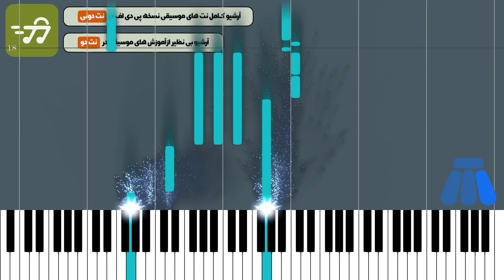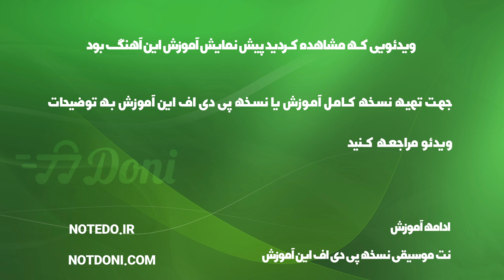آموزش آهنگ ترکم کرد از احسان خواجه امیری با پیانو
آموزش آهنگ ترکم کرد از احسان خواجه امیری با پیانو به همراه پی دی اف نت پیانو آهنگ ترکم کرد از احسان خواجه امیری

توضیحات
آهنگ ساز : وحید پویان
تنظیم کننده : گروه نت دونی
ساز : پیانو
سطح : متوسط
مدت زمان آموزش : 00:02:46

متن ترانه :
نت پیانو آهنگ ترکم کرد از احسان خواجه امیری به همراه تبلچر و آکورد

آهنگساز » وحید پویان

نسخه های دیگر نت آهنگ ترکم کرد از احسان خواجه امیری را در لینک های زیر مشاهده کنید

متن آهنگ ترکم کرد از احسان خواجه امیری

یه جایی حس کردم عاشقم نیست حواسش اینجا نبود و کم کم داشت کم میذاشت

به روش که آوردم اینو جا زد حضورشو هر ثانیه کمتر کرد ترکم کرد

نموند و موندم با خاطراتش کاری که نباید میکرد و آخر کرد ترکم کرد ترکم کرد ترکم کرد

خیلی دیره ممکن نیست نمیذارم که برگردی بد بودم که چی شده  برگشتن کردی

گریه نکن چیزی نگو این تنها خواسته ی منه حتی الان نمیخوام که غرورت بشکنه

نت پیانو  آهنگ احسان خواجه امیری ترکم کرد در نت دونی

خیلی دیره ممکن نیست نمیذارم که برگردی بد بودم که چی شده هوس برگشتن کردی

ترانه: ساره تاجیک

خواننده: احسان خواجه امیری

منبع: نت دونی پیانو

کلمات کلیدی